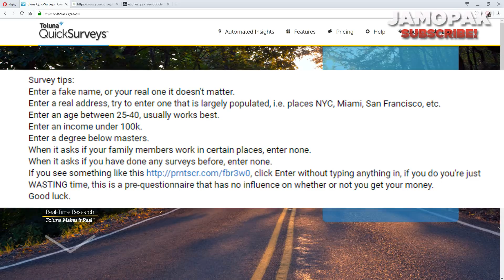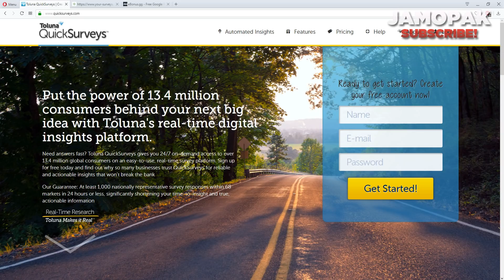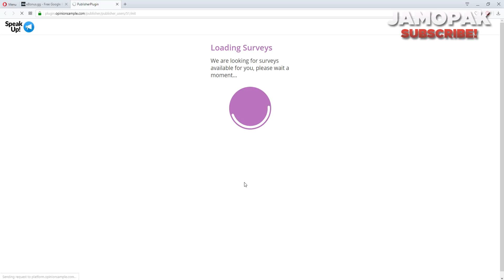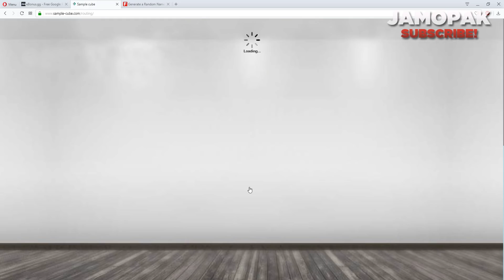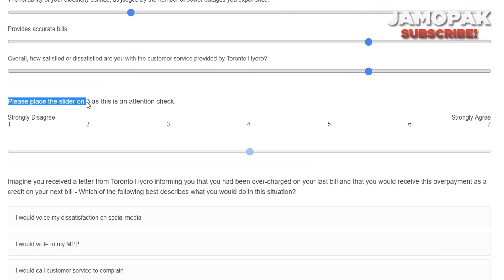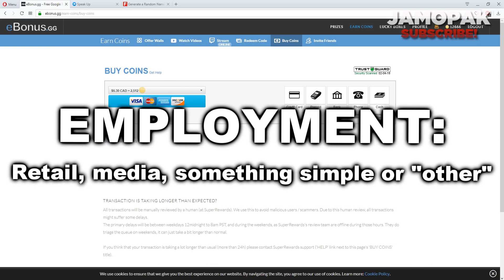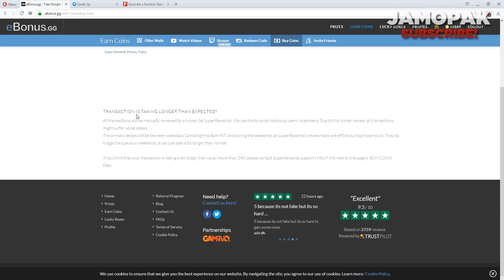The Correct Way To Complete Online Surveys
In this video you will learn the true secrets behind how to complete surveys the right way. It does take trial and error, but eventually once you find a story/background and stick to it, it will become easy.

Hardwork = success

TIPS ▼
• Enter a fake name, or your real name it doesn't matter.
• Choose an age between 25 - 40 years old.
• Enter an income under $100,000 ($60,000 - $80,000 is the best)
• Enter a degree below masters/bachelors (Completed highschool or attending university is the best)
• For a job enter something simple like retail, media, or "other"/none.
• For your social life, say that you are single, a student, or a part-time worker (if you said you had a job)

The rest is up to you to make it seem real, don't exaggerate too much, just answer the questions as normal as possible.

MUSIC INFORMATION ▼
• INTRO: Lana Del Rey - West Coast (Stint Remix)
• OUTRO: Logic - Fade Away
• BACKGROUND: Russ - Maybe (Instrumental)